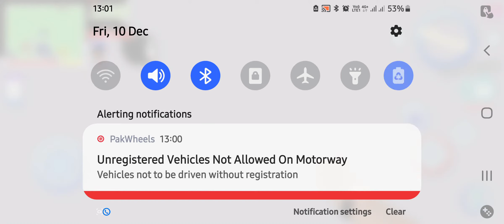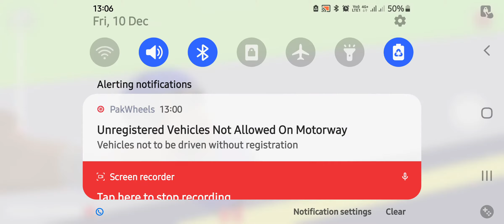DUDE THEFT WARS 2 UPDATE - HOW TO DOWNLOAD - DUDE THEFT WARS - SASTI WALI GTA V